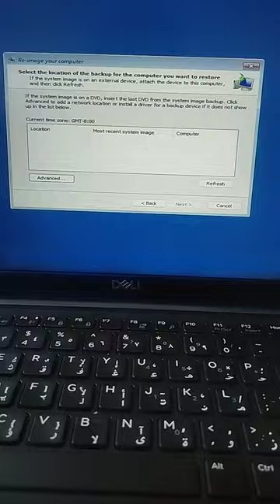April 1, 2024